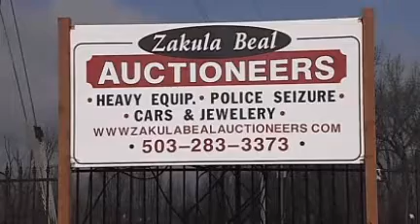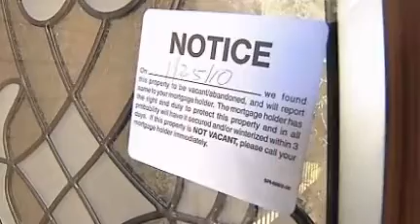The case of the missing auctioneer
It may take months to unravel what has become of missing government vehicles and the owner of a North Portland auto auction company who was entrusted to sell them. The Attorney General is investigating 43 complaints and at least five government agencies want to know where the man is.